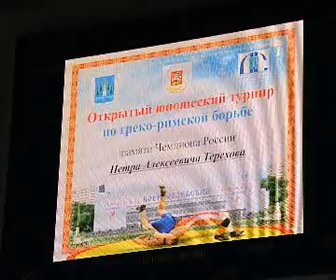Турнир по греко-римской борьбе г.Раменское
Дворец спорта Борисоглебский регулярно проводит соревнования областного всероссийского и даже международного уровней. Сегодня утром во дворце спорта состоялся турнир по греко-римской борьбе посвящённой памяти известного тренера Петра Алексеевича Терехова. В соревновании приняли участие 300 из 26 регионов подмосковья. Раменское телевидение.